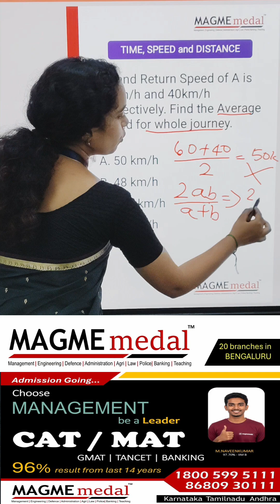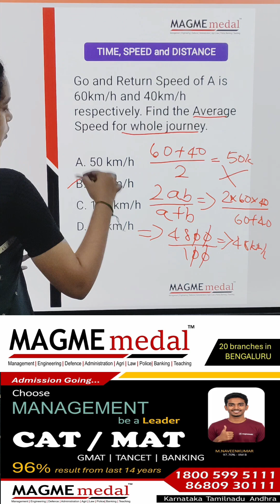CAT GMAT Quantitative Daily Drops